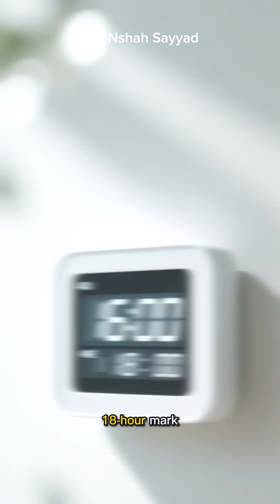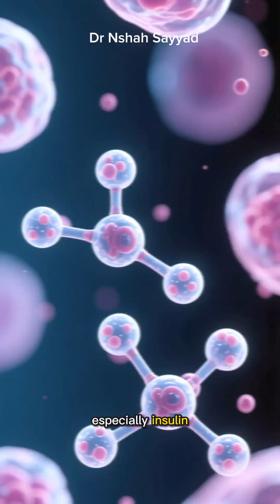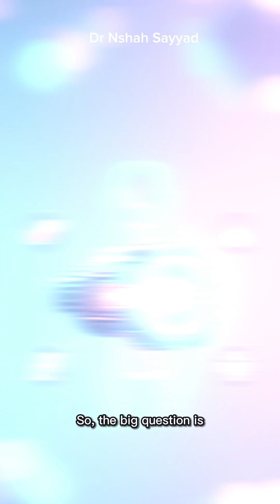Autophagy: The Nobel Prize Secret to Fat Loss & Metabolic Reset (How to Trigger It with Fasting)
Have you ever felt that incredible clarity and energy during a long fast? It's not just in your head! You're activating Autophagy, the body's natural cellular recycling system—a process so profound, it won the Nobel Prize.
This powerful cleanup crew is the unsung hero of weight loss, metabolic health, and longevity. If you're struggling to lose weight, battling insulin resistance, or just want to feel younger and cleaner at a cellular level, this video is a must-watch.

In this video, you will learn:
🔬 What is Autophagy? (The literal meaning is "self-eating") and why it's essential for cellular health.
🗑️ How Autophagy acts as your body's microscopic cleanup crew, removing damaged proteins, faulty mitochondria, and cellular "junk."
🔥 The surprising connection between Autophagy and Metabolic Rate, and how it helps you burn fat more efficiently.
🔋 How this process targets and replaces old mitochondria (your cell's power plants) for a major energy and metabolism boost.
⚖️ The crucial role Autophagy plays in improving Insulin Sensitivity and fighting fat storage, especially stubborn belly fat.
fasting for Autophagy: The #1 proven way to flip the "on switch" for this powerful healing process.

Do you practice intermittent fasting? Let us know your fasting window and how it makes you feel in the comments below! 👇